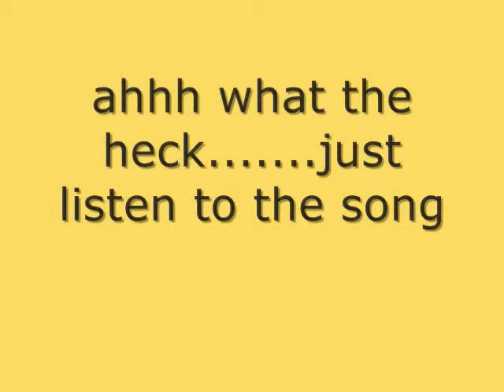K K TANK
just a tank tyler made out of legos